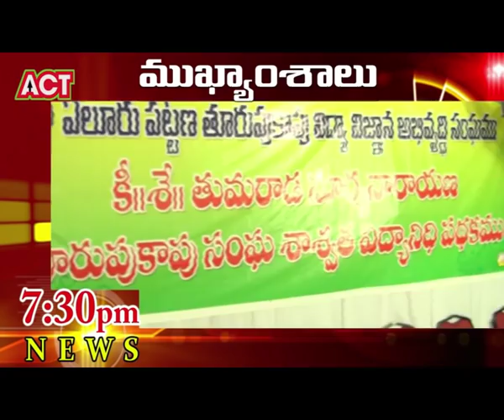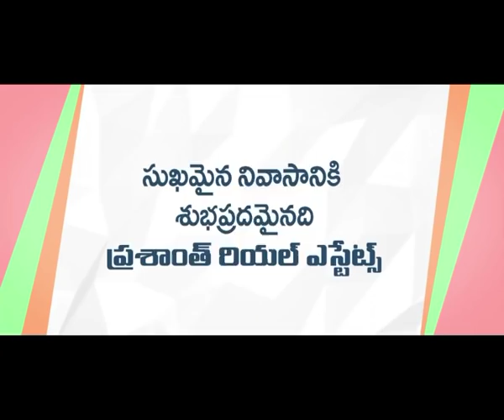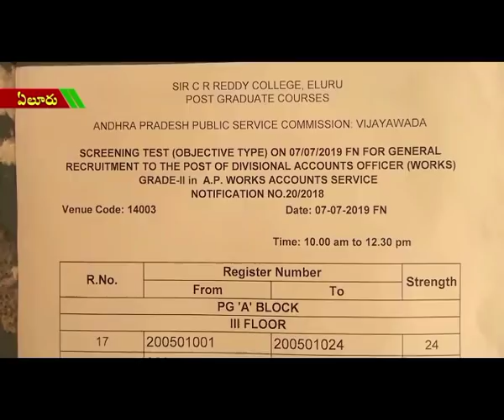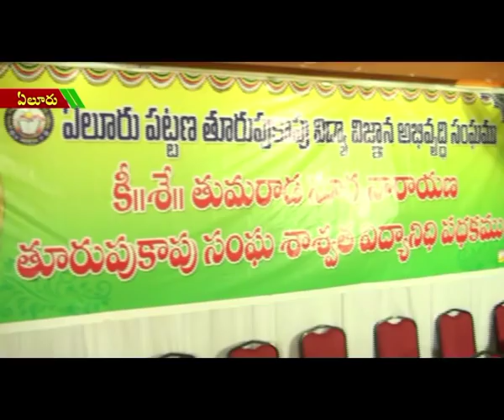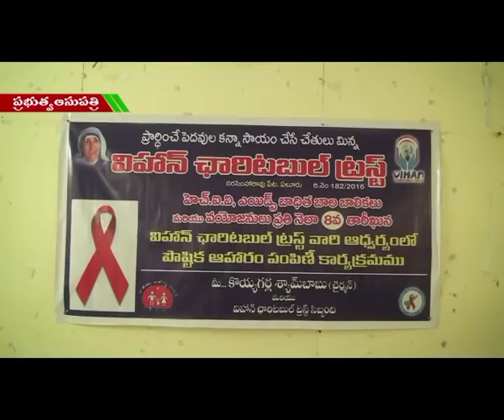ACT NEWS ELURU_7.7.2019_01